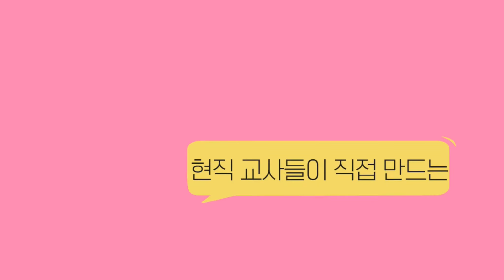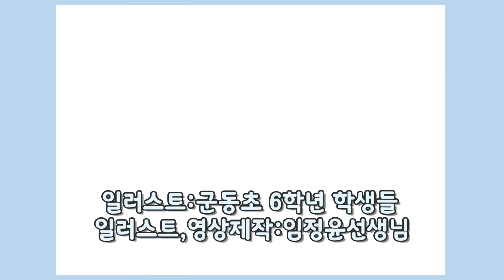[아꿈밴]초라면 한번쯤 타야지(6학년 2학기 3단원 단원송)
[6학년 2학기 3단원 단원송] "초라면 한번쯤 타야지"입니다.

작사 및 작곡:  송민영
편곡, 건반, 노래: 김기진
뮤직비디오제작 : 임정윤